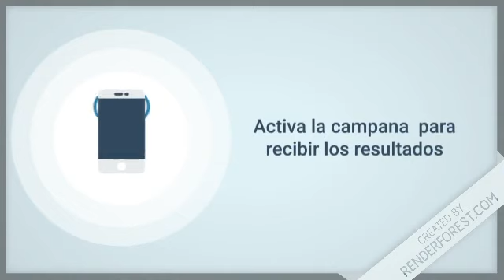Lotería Nacional resultados de hoy 07 de Octubre en Todas las loterías Dominicanas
Lotería Nacional de la Noche
Lotería Nacional Noche es un sorteo de la lotería nacional dominicana que se realiza de lunes a sábado a partir de las 9:00 de la noche, después del sorteo de La Fecha, Zodiaco Millonario, Juega Más Pega Más y los domingos a las 6:00 de la tarde, después del sorteo del Billete.  Este sorteo de quiniela es el más popular en la República Dominicana.

Resultados de la Lotería Nacional de hoy 07 de Octubre en Todas las Loterías de RepúblicaDominicana

Lotería Nacional con sus sorteos:
-  GanaMás
 - Juega + Pega +
 - Lotería Nacional

Lotería Leidsa con sus sorteos:
-  Loto Pool
-  Super Kino TV
- Quiniela Leidsa
- Loto
- Loto Más

 Lotería Real con sus sorteos:
- Loteria Real
-  Loto Real

Lotería Loteka con sus sorteos:
- Loteria Loteka
-  Mega Chances
-  Mega Lotto

Loterías Americanas con sus sorteos:
-  Loteria NewYork
-  Quiniela New York 07:30
-  Mega Millions
-  PowerBall